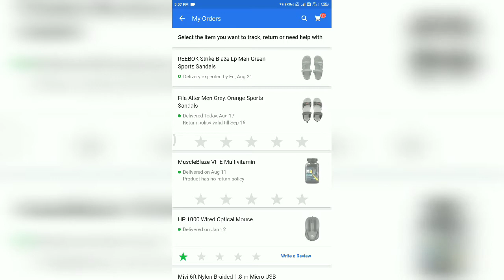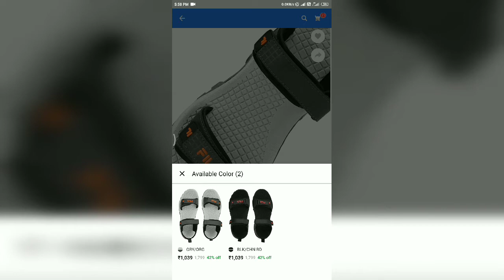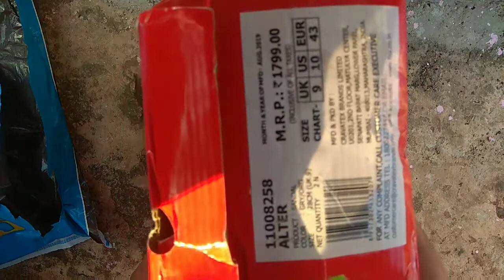Fila Alter Men Grey, Orange Sports Sandal 😍 | Unboxing 👌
In this video you will see Unboxing of Fila Sandal, which looks so good when I ordered this product.
If you are looking for the perfect sandal you want to buy for, I think in Fila brand this one will be best one. So I will recommend this to buy. Rest you can watch the full Unboxing and Flipkart Price.

fila
fila sandal
fila shoe